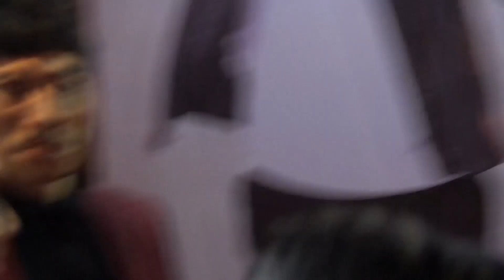Lê Phương, Dương Cẩm Lynh đến chúc mừng Ngân Khánh ra mắt phim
Tối 18/10, diễn viên Ngân Khánh tham dự buổi công chiếu bộ phim 'Quý cô thừa kế' mà cô đảm nhận vai chính. Đây là vai diễn đánh dấu sự trở lại màn ảnh của Ngân Khánh sau khi kết hôn.